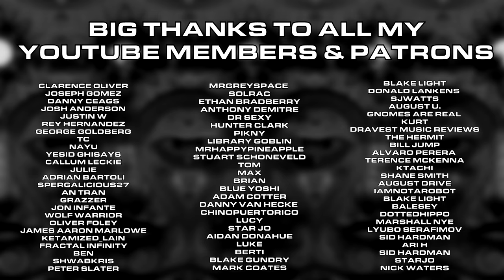The Deepest Salvia Trip Report I’ve Ever Read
An 80x experience plunges the writer straight into the source of reality itself.

MUSIC FEATURED:
1. Midna's Theme - Twilight Princess
2. Souls of Mist - Demon's Souls
3. Forest - Silent Hill 2
4. Save Heaven - Resident Evil Remake
5. Astral Observatory - Majora's Mask
6. Earth - Berserk

CHAPTERS:

00:00 - Disclaimer/Thanks To Patrons & YT Members

00:21 - Trip Report

06:49 - Commentary